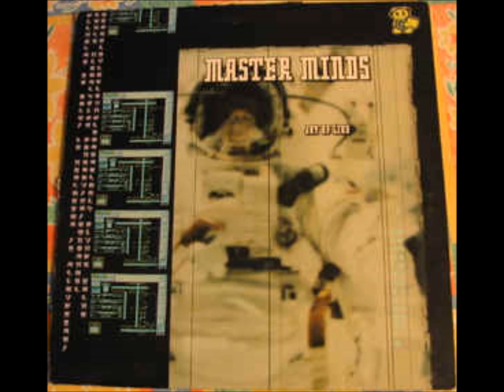Master Minds - Joy Of Live (Hard BCN) (2000)